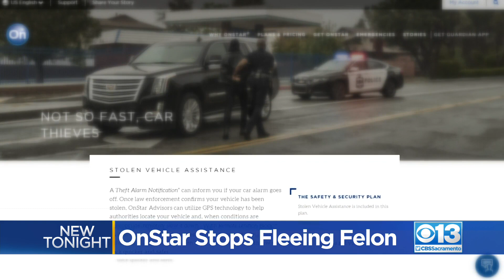OnStar Stops Fleeing Felon In Sutter County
A car chase on Highway 99 ended with a suspect in custody after hostage negotiators, a K-9 and OnStar prevented the situation from taking a dark turn.